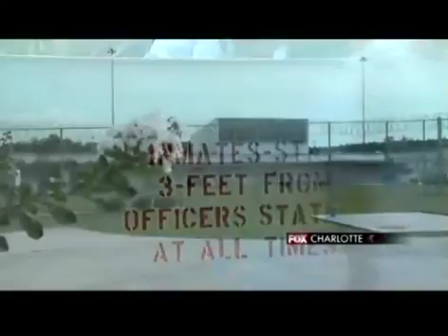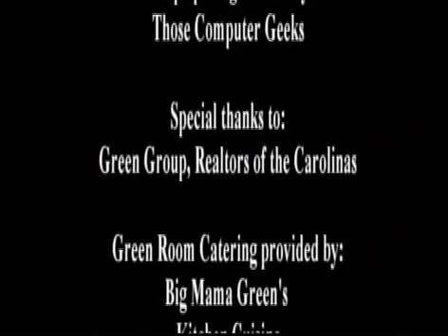The chocolate Box Interview - Channel 21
Sit down Interview with Chocolate Box...